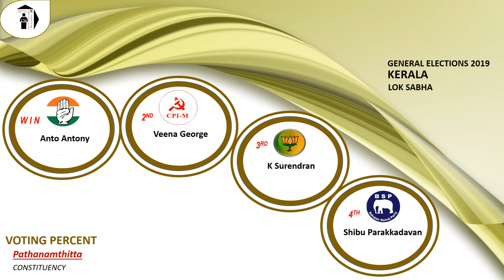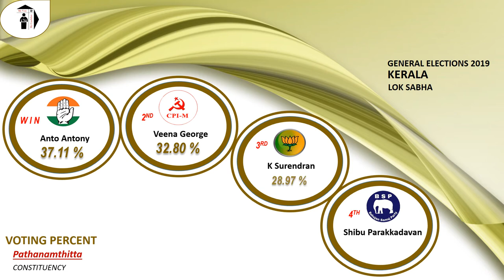Pathanamthitta Parliament Constituency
Kerala Parliament Elections 2019